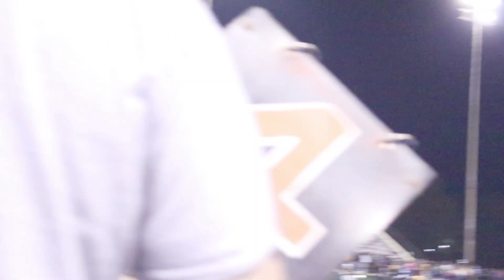BEST HIGH SCHOOL FOOTBALL GAME OF THE YEAR (LAGRANGE VS TROUP) EPIC FINISH🤯‼️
👇🏾Here’s what you gonna see 👇🏾
| Car Vlogs | Sneaker Customs | Life Vlogs |

Todays video is special i covered one of biggest football games of the year ….LaGrange vs Troup ‼️

You will get too see exclusive footage from both teams practice an preperarion Leading up to the big game 🔥

Special thanks to Coach Napier & Coach Tanner for allowing me to come to practice an film 🎬🎥

👇🏾🔥FOLLOW G1GB NIGEL 🔥 👇🏾

🚨BIG SHOUTOUT TO MBP HIGHLIGHTS 🚨